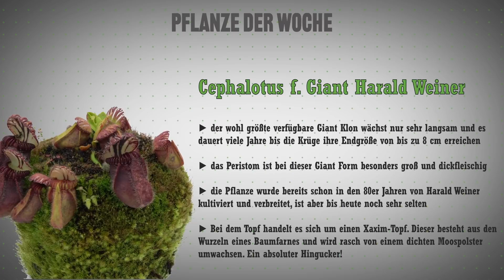#160 Diese fleischfressende Pflanze frisst Vögel! Unglaubliches Experiment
Fleischfressende Pflanzen sind brutale Räuber und haben so manche gemeine Fangstrategie entwickelt um an die nährstoffeichen Insekten zu kommen. Doch einige können es auch mit größerem aufnehmen und nicht selten wurden schon Kadaver von Mäusen oder ähnlichem in den Karnivoren gefunden.
Dieser Tatsache wollen wir in diesem Video etwas genauer nachgehen und haben ein kleines Experiment gestartet. Das unglaubliche Ergebnis seht ihr im Video.

---Im Web